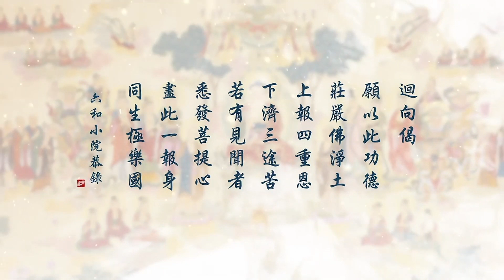无量寿经二次宣讲 16 刘素云老师